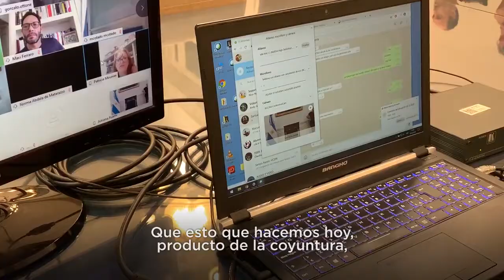30/03/2020- Comisión Remota de educación con el Ministro Nicolás Trotta.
Agradezco al Nicolás Trotta y autoridades de la Comisión de Educación por participar de la primera Comisión por teleconferencia en el Congreso. El contexto de aislamiento social nos obliga a seguir comprometidos y buscando herramientas para darle soluciones a los argentinos y argentinas.